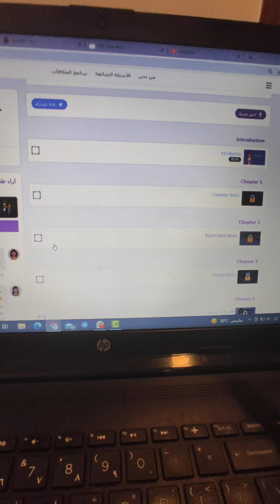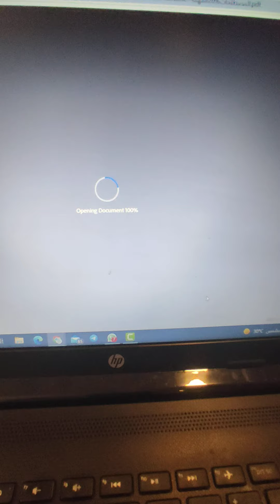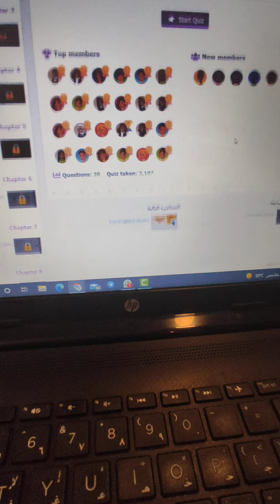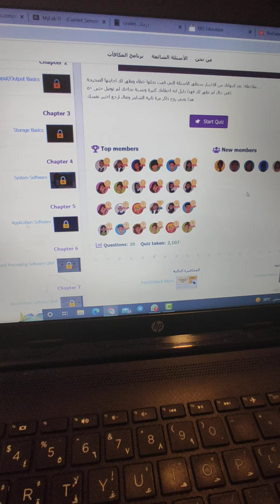كيف اذاكر الحاسب بطريقة صحيحة؟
هذه قناة تليقرام المادة :
وهذا جروب للتحضيري:
جروب التحضيري